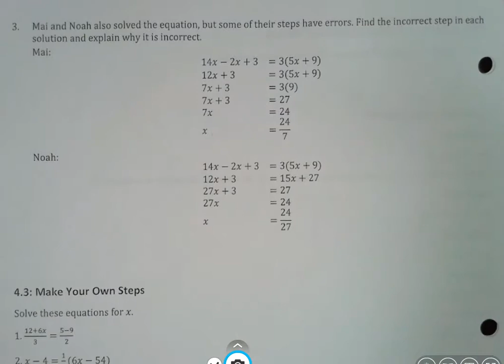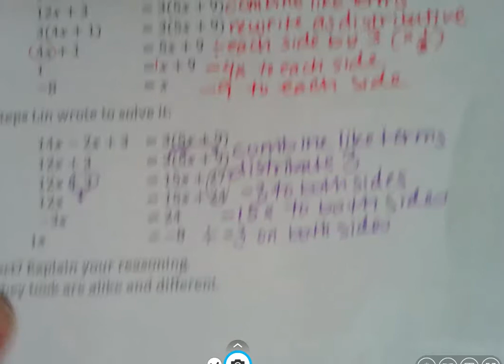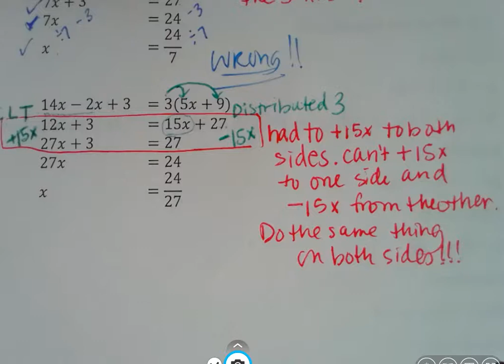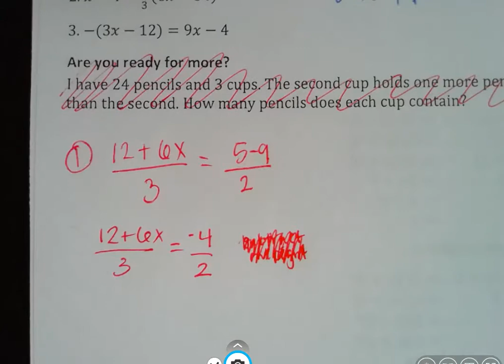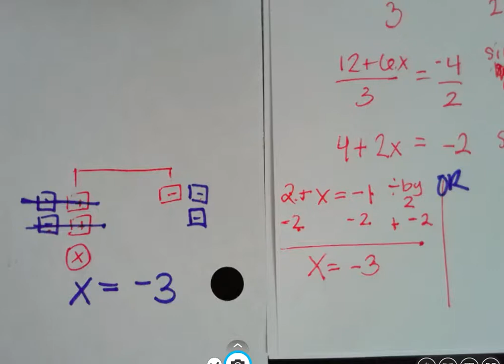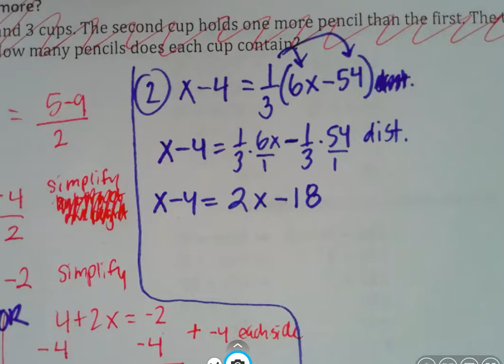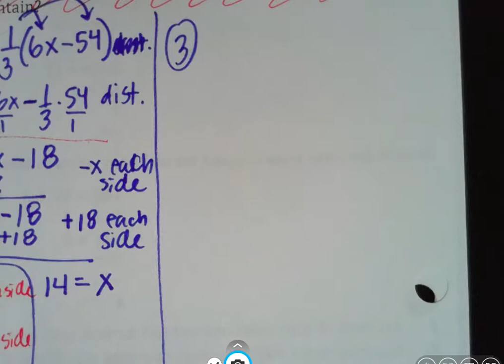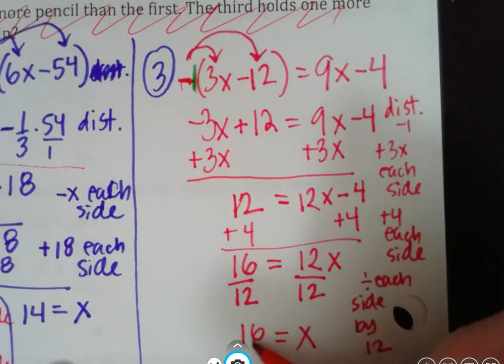8-4-4 More Balanced Moves NOTES - Part 2